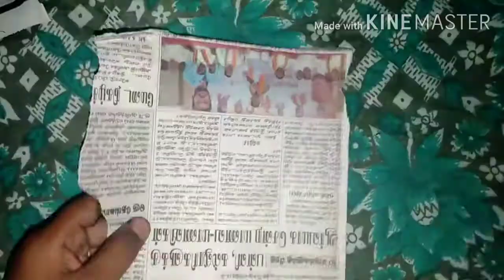How to make an awesome wall hanging easily using colour papers....